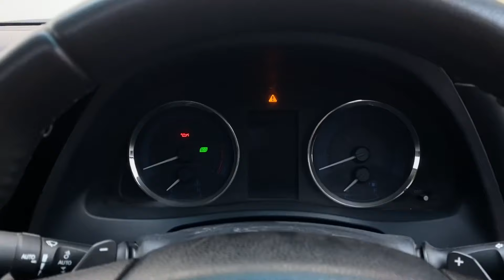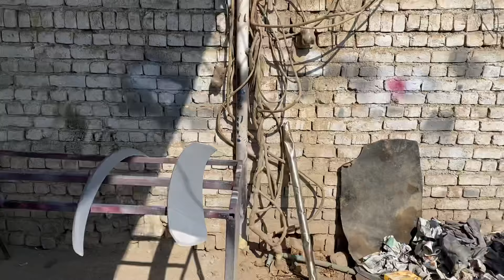New Unique Spoiler Laga Deya 🔥 ft Kajal 😂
New Unique Spoiler Laga Deya 🔥 ft Kajal 😂 | HW VLOGS